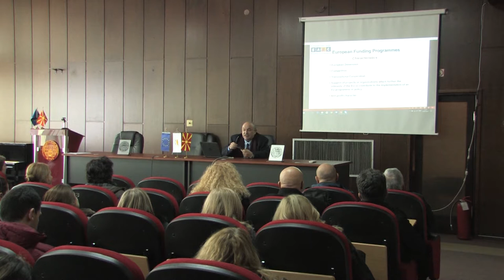Можности за вмрежување на универзитетите преку европските фондови